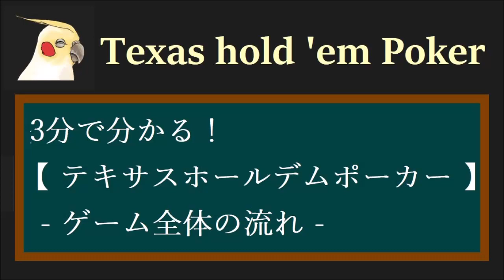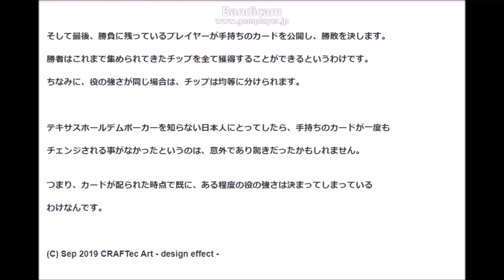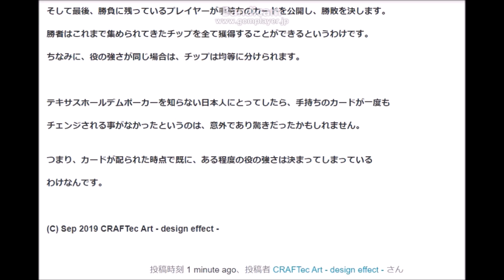3分で分かる 【#2 テキサスホールデムポーカー】- ゲーム全体の流れ - ( Texas hold 'em Poker )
第2時限目【 テキサスホールデムポーカー 】- ゲーム全体の流れ

　参加費無料なのに、賞金35万円

『 CASINO Guidebook 』- Seoul, South Korea -
『 海外カジノ超入門 』- 韓国ソウル 編 -